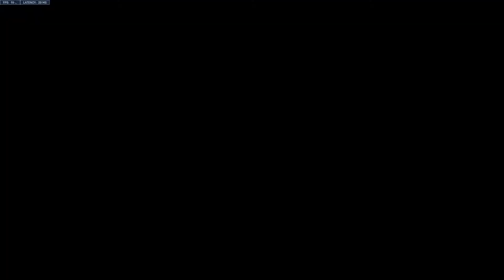Junkrat still got it going on OW2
Even though I don't like a lot of the mechanics of OW2 I can still count on Junkie lol